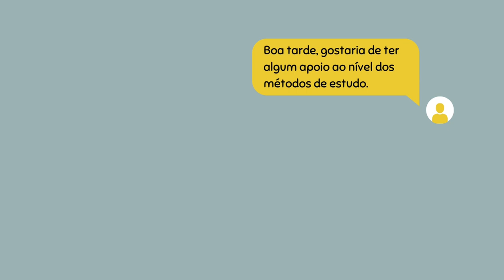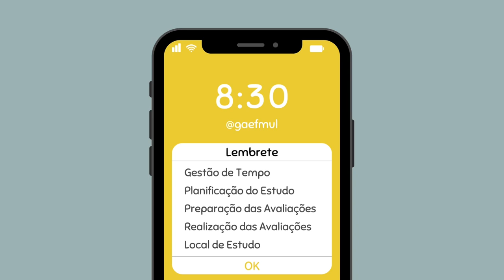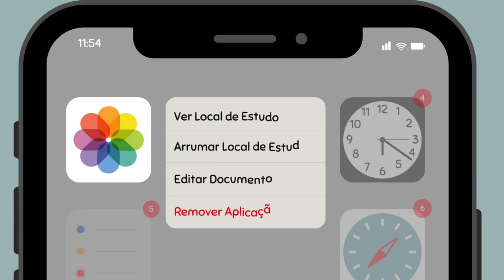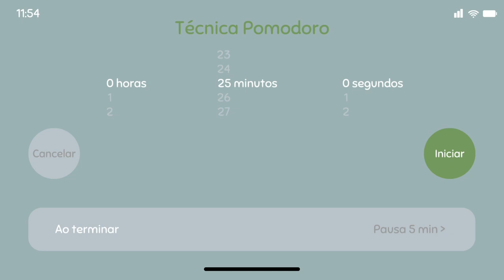Vídeo Métodos de estudo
Como otimizar o meu estudo em 5 passos?

[Clica no botão das legendas, no canto inferior direito da tela, para ativar e desativar as legendas deste vídeo, e no botão da qualidade caso queira ver o vídeo com maior definição]

“Como otimizar o meu estudo em 5 passos?” – Neste vídeo abordamos recursos importantes ao nível dos métodos de estudo, procurando explicar dentro de 5 passos (i.e., plano de estudo, horário de estudo, local de estudo, técnica pomodoro, planear pausas) como otimizar o estudo. Em cada passo são dados exemplos que se podem transformar em exercícios práticos.
Procuramos com este vídeo, sensibilizar e consciencializar para a importância da existência de um método de estudo no seu processo de ensino-aprendizagem, como ferramenta fundamental para alcançar o sucesso académico e otimizar o seu estudo especialmente em época de exames.

Créditos
Coordenação: Gabinete de Apoio ao estudante (GAE) da Faculdade de Medicina da Universidade de Lisboa
Produção: GAE – Teresa Costa Santos
Guião, Vídeo, Áudio e Edição: GAE – Teresa Costa Santos
Música – Tokyo Sunset – Eric Lund

Nota: Este vídeo foi desenvolvido no âmbito do Mestrado em Psicologia da Educação e do Aconselhamento da Faculdade de Psicologia